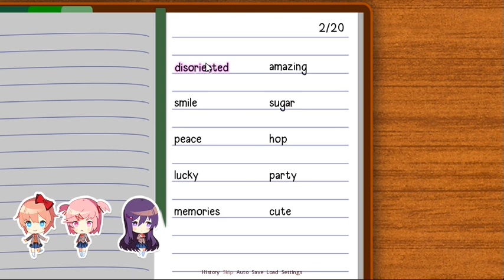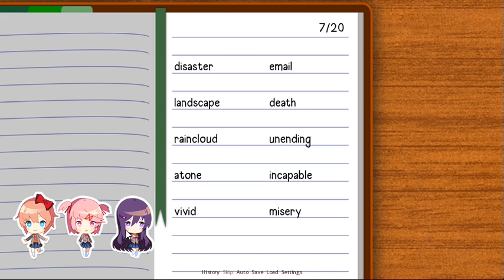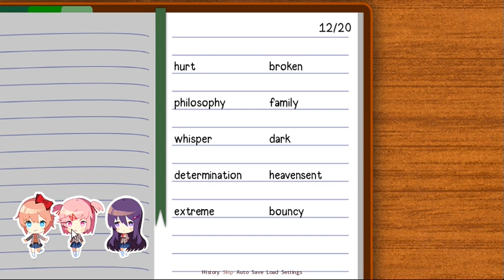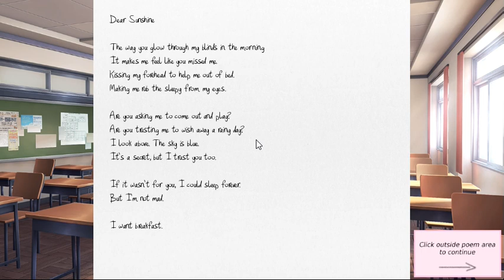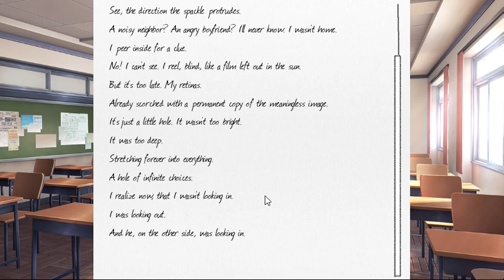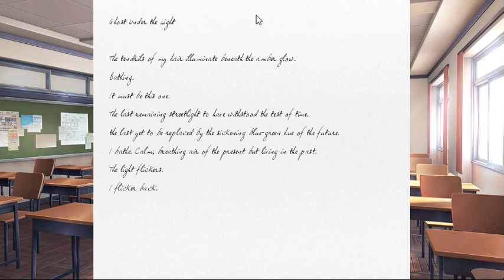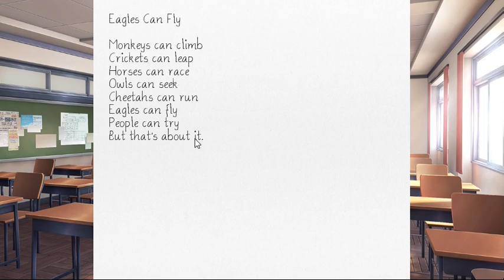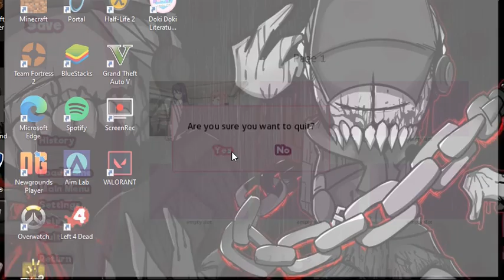pomem | Doki Doki Literature Club #2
wwarning this game might disturb yo
todays video is disappointing cause no funy mic today BUT IT DOES NOT MATTER we're playing ddlc still